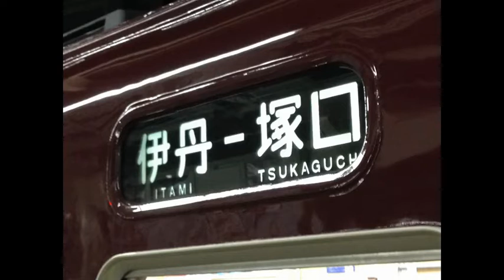【記録映像】阪急伊丹線板車（2014/02廃車回送）、現役時代の勇姿を各駅で切り取ってみました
2013．12/20　撮影
兵庫県　阪急伊丹線　伊丹駅・稲野駅・塚口駅